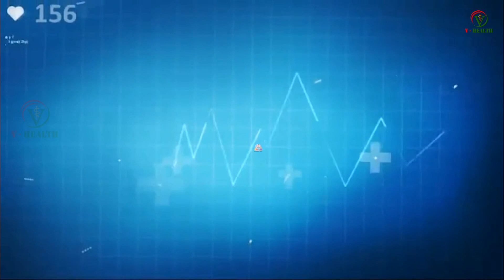ప్రతి రోజు ఉదయం తులసి ఆకులు తింటే ఏమౌతుందో తెలుసా ? || V Health | Benefits of eating thulasi leaves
THANKS FOR SUPPORTING OUR CAHNNEL